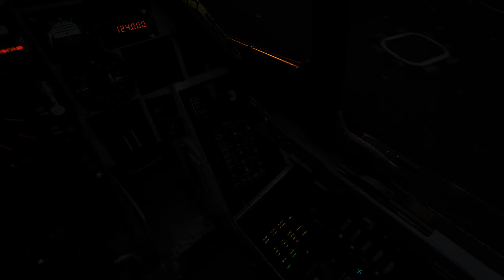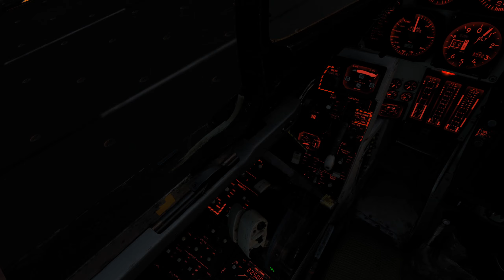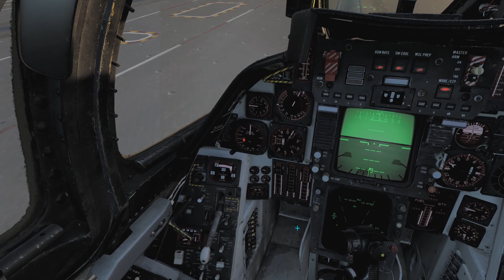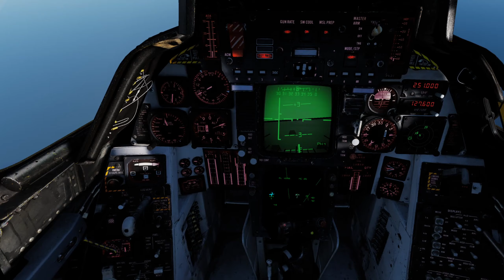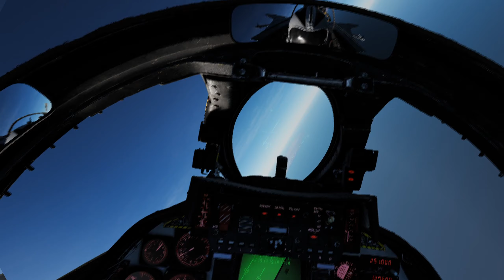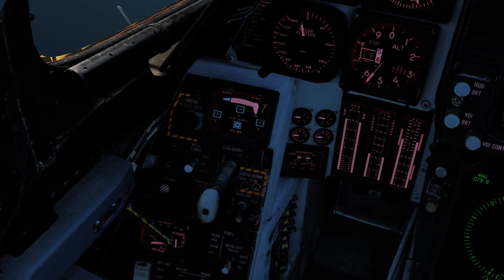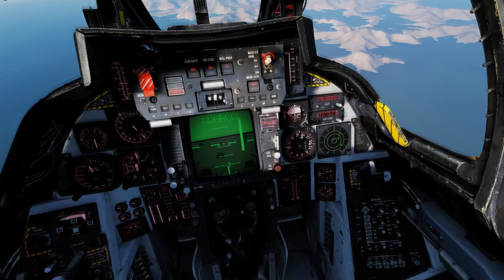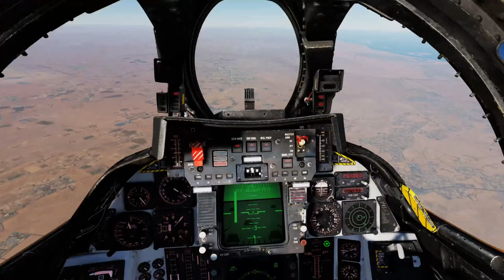Tomcat Training AA Pilot & RIO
Heatblur F-14B
HP Reverb Pro
Map Persian Gulf